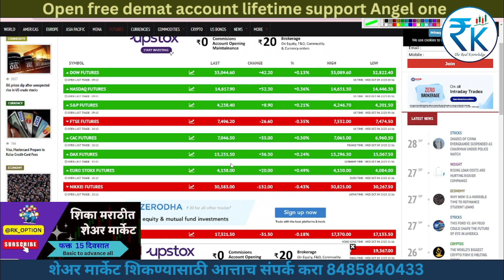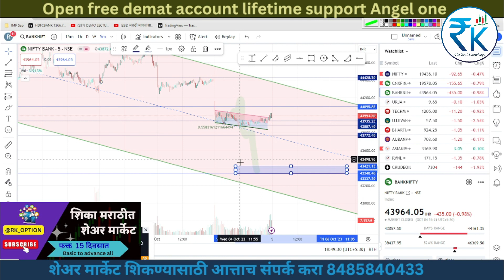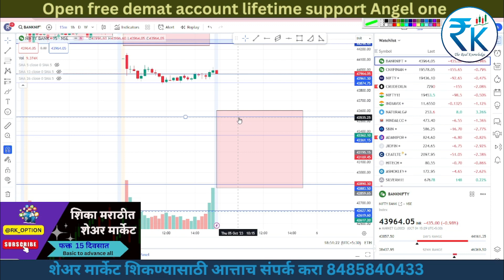5-Oct-23 FINNIFTY NIFTY BANKINIFTY expiry special#banknifty